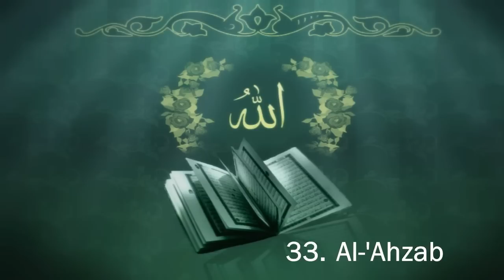Surah 33. Al-'Ahzab Sheikh Maher Al Muaiqly 1/2